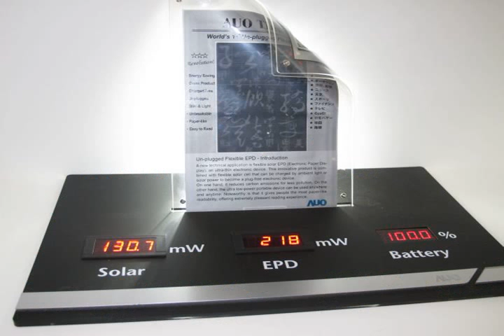The world' bendiest people?